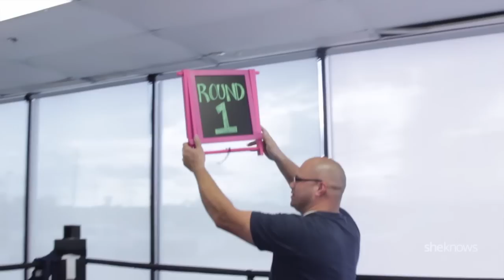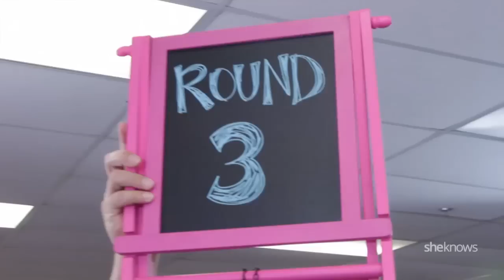MAGIC! - "Rude" Parody (Mom Version)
Song of the summer for all you moms with kids who are picky eaters!
If your kid is a picky eater, you will relate to our musical parody of ‘Rude’ by Laughing Moms